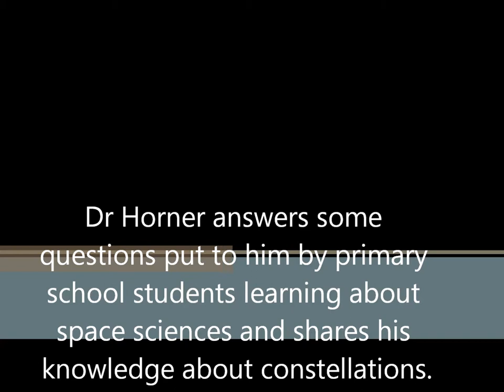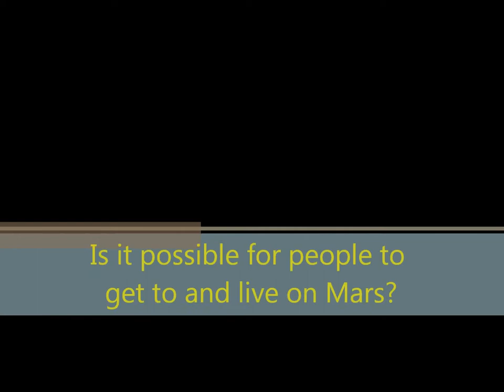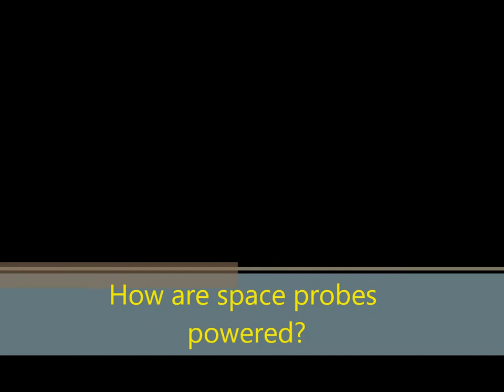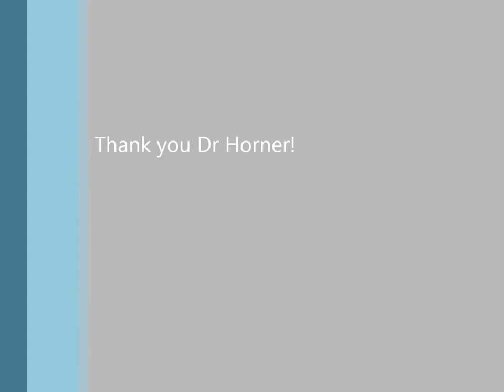Questions and answers about our Solar System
In August Dr Jonti Horner, Astrobiologist and Astronomer from teh University of Southern Queensland came to visit the school to Talk to Stage about Constellations. He also answered many questions relating to our topic - The Solar System.